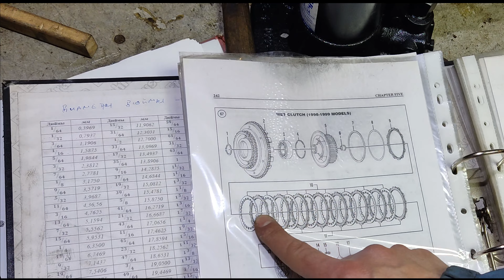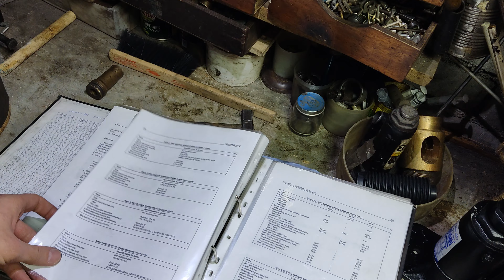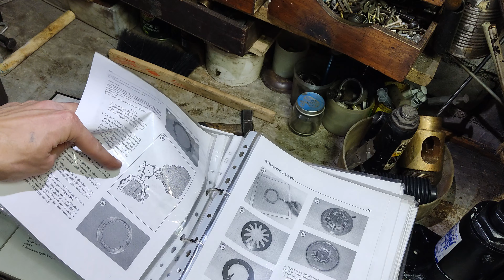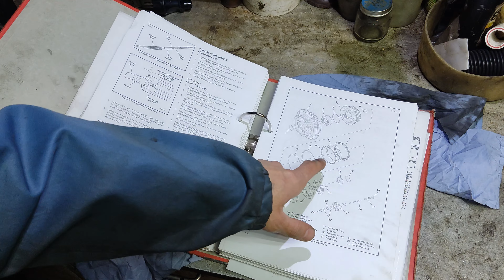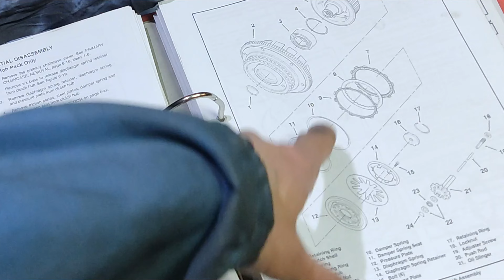Добрался и зачем-то разобрал сцепление мотоцикла-мечты Harley-Davidson Road King 1998)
Всем привет!
В прошлой серии мы с вами демонтировали и проинспектировали стартер. Так как, первичная передача находится в полуразобранном состоянии, можно впервые за 10 лет владения и эксплуатации взглянуть на диски сцепления изнутри. Тем более, что на эволюшене 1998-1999 это процедура не требует использования специального инструмента.
На самом деле, я ожидал увидеть лысые и и зносившиеся фрикционы сцепления, но как и со стартером, данная история закончилась довольно благоприятно для всех.